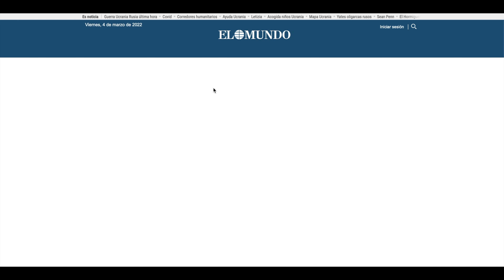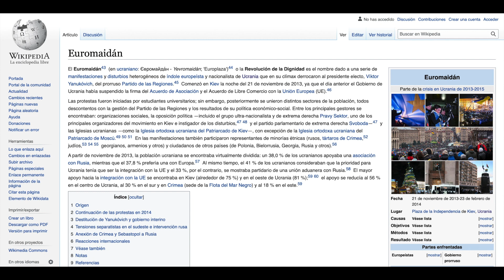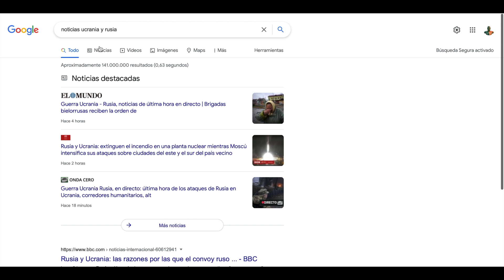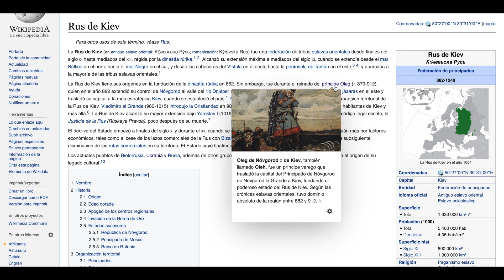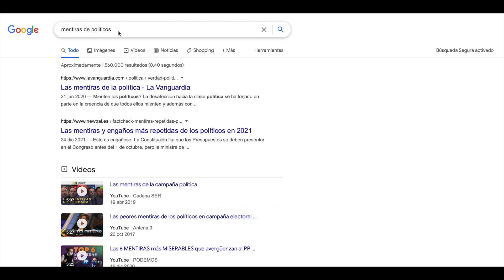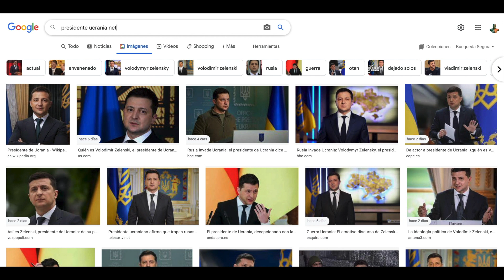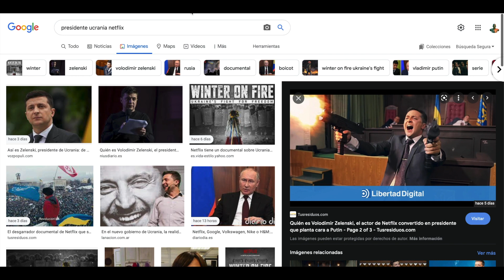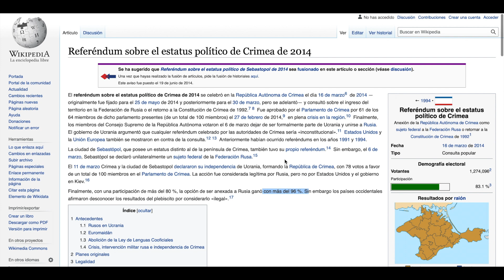UCRANIA Y RUSIA SON EL MISMO PUEBLO - Stop Manipulación.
Orígenes medievales de RUSIA y UCRANIA, ambos son étnicamente iguales y esta guerra es una artimaña de EEUU y UE para desestabilizar la zona y obtener beneficios económicos suculentos.